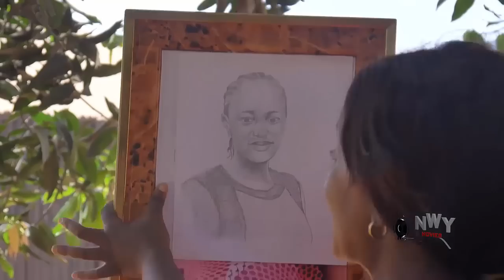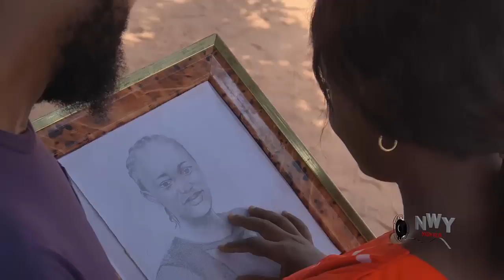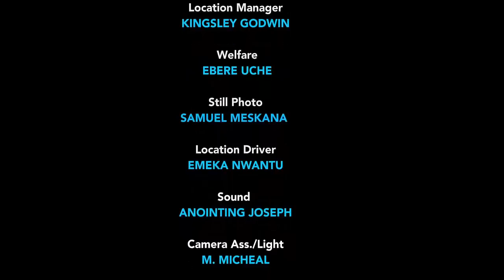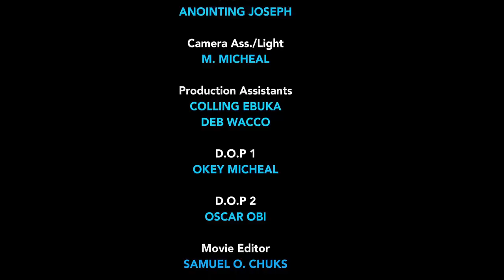He Was Rejected When He Was Poor But I Acceptd His Love & Neva Knw He Will Become A Billionaire -NEW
MOVIE TITTLE:::
STARRING::: Luchy Donalds & jerry williams
COMPANY'S NAME::: Chez Production
YEAR::2022